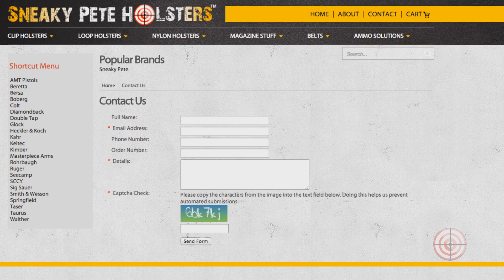Sneaky Pete Holsters: Returns and Exchanges